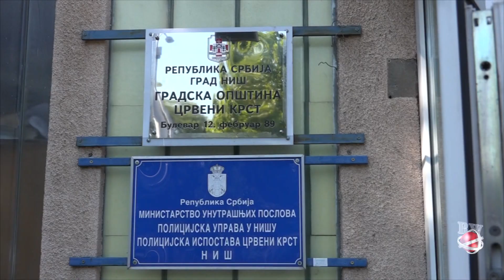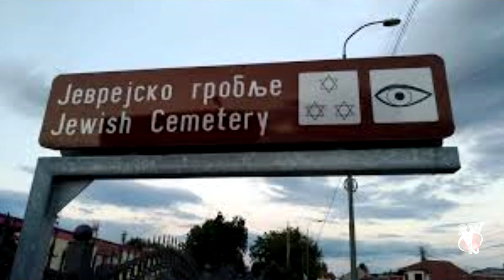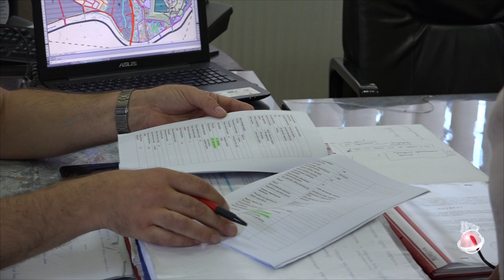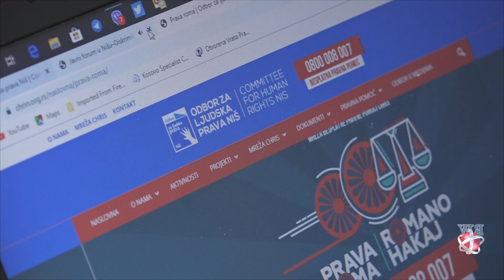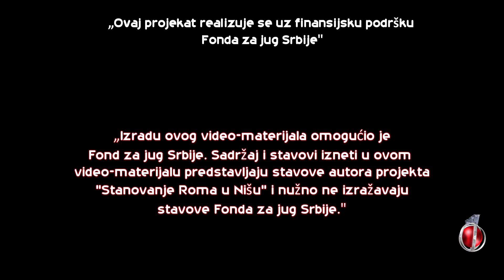Produkcija Romaworld-Zašto u Nišu nema Planova detaljne regulacije za romska nasellja